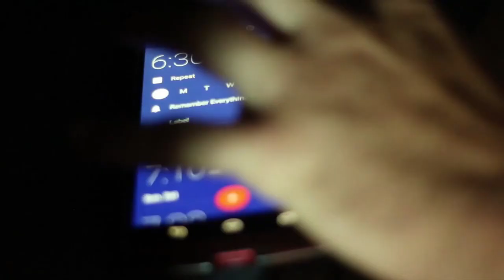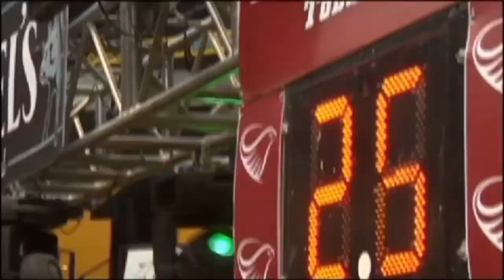Wspomnienie Lata - Skarby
Unofficial short Video